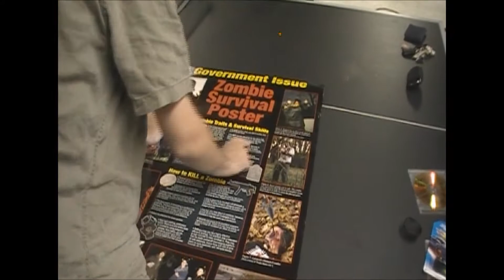Black Swarm Movie Review Teaser Trailer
Trailer for movie review...you have been warned.